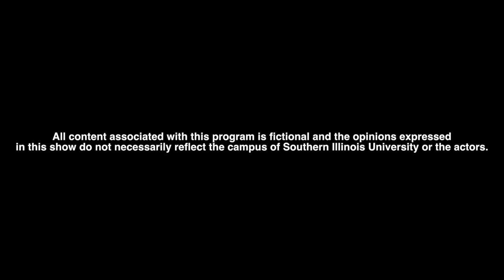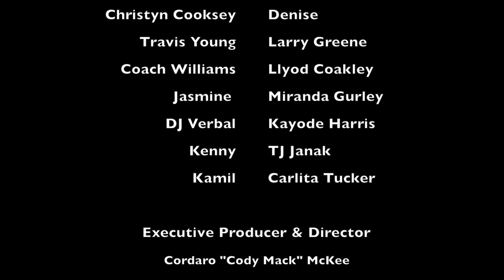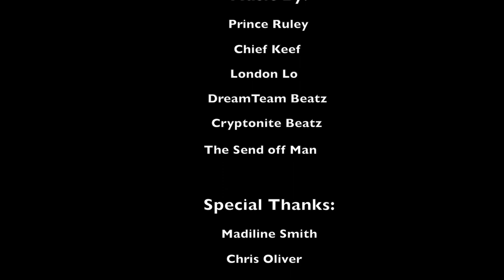The U Season 2 Episode 2: 6 Degrees of Separation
The U is a reality sitcom about the lives of modern American college students.

Written by: Cordaro McKee,Davorian Ware, and Janesha Ford.
Directed by: Cordaro "Cody Mack" McKee
Edited by: Sean Boyd, Mike Hampton, Kaylani Moore.